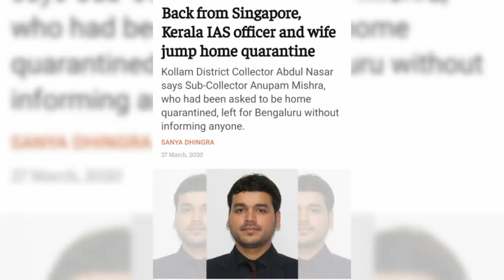IAS और मौलाना दोनों नप गए, case against kanpur IAS Anupam Mishra, Jalgaon maulana, जलगांव, कानपुर